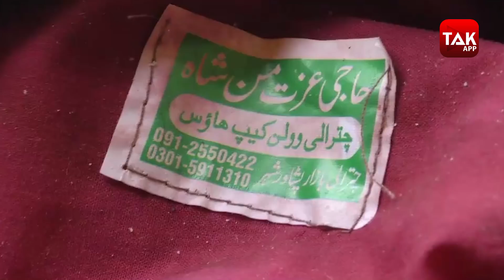Indian forces की चौकसी का कमाल, Pakistani को जिंदा दबोचा, 25 करोड़ का माल भी पकड़ा